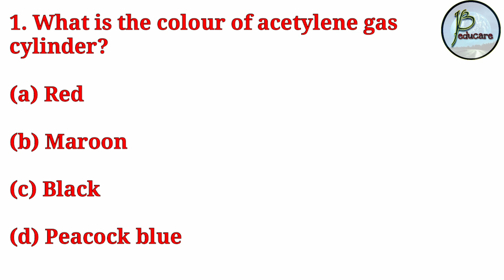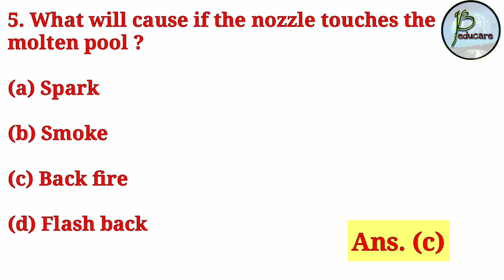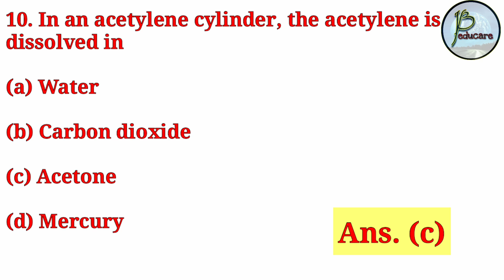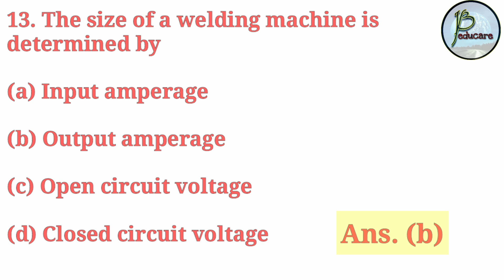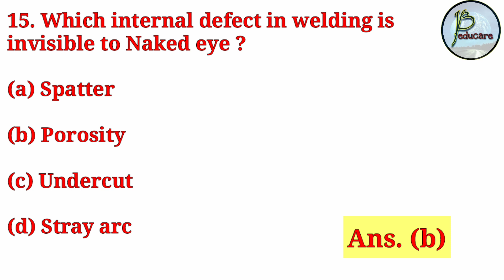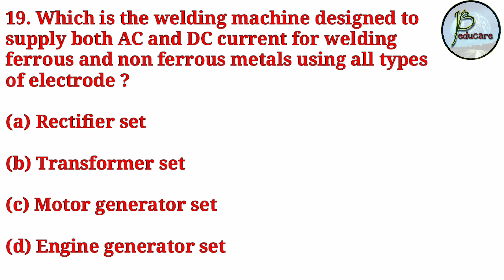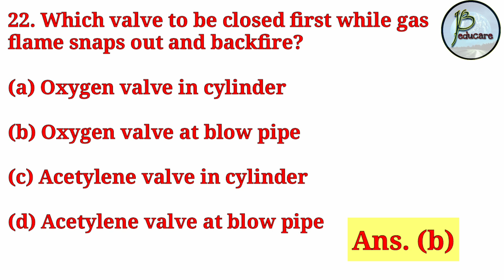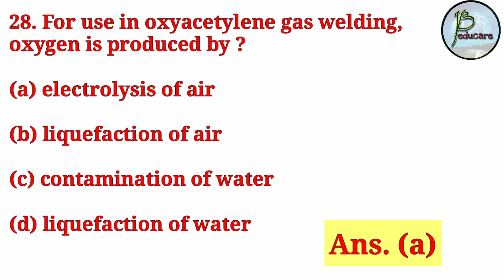Mechanic Diesel/ Fitter/ MMV || Welding || 30 MCQ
Hi friends,

In this video, we have discussed about 30 important mcq of Welding. These are important for the trades Mechanic Diesel,  Fitter, MMV, Welder  etc.

These questions will help you not only in the interview of Oil India Limited , but also useful for other ITI exams.

JB EDUCARE
JB educare
Jb educare
jb educare